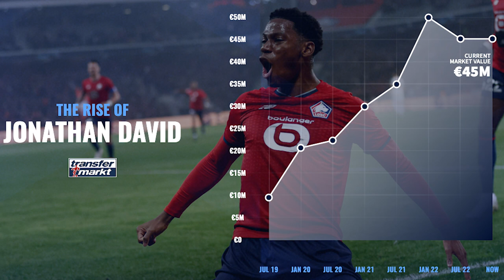Are Lille pricing Jonathan David out of a move to the Premier League?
The January transfer window has been a busy one for Premier League clubs but one player that has so far been omitted from the usual rumour mill treatment is Lille striker Jonathan David.

Despite continuing to score goals for fun in Ligue 1, the Canadian international has seen links to a future move to the Premier League dry up entirely. What's going on with David's career and can the young striker push through a move to a bigger club despite Lille demanding a sizable sum for the striker? On today's show Manuel Veth and @StefanBienkowski take a look.